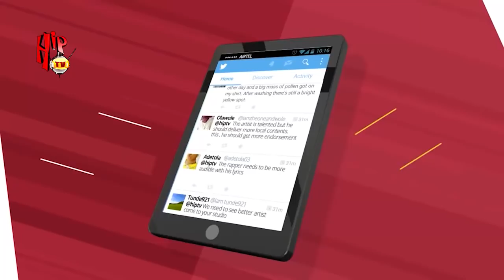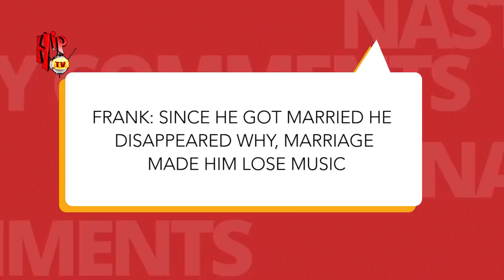NAETO C ON TRENDING (Nigerian Entertainment News)